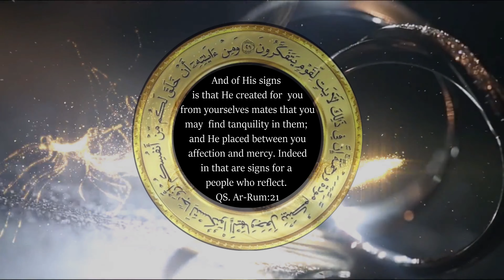YouTube INSPIRED WEDDING INTRO. Zakaria & Jamila Nikah trailer